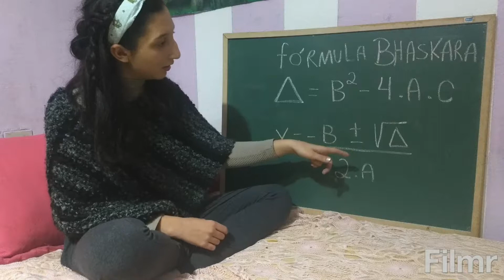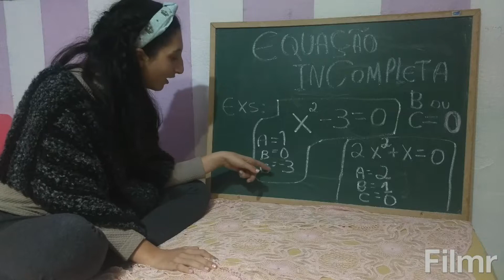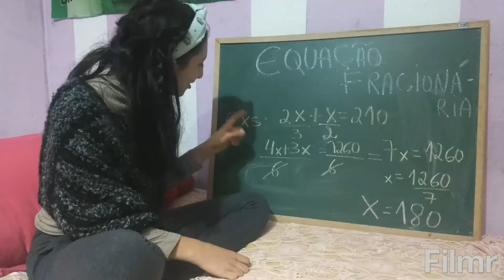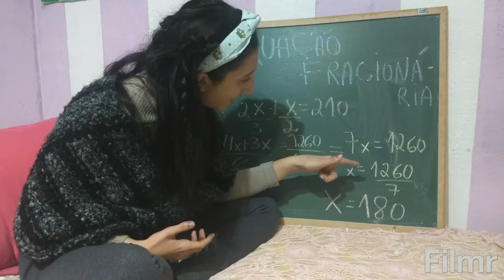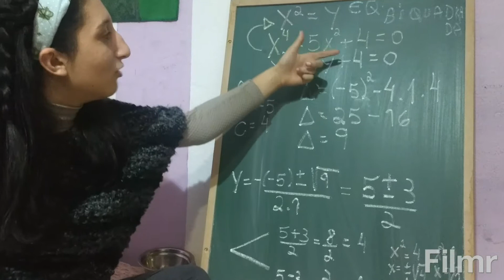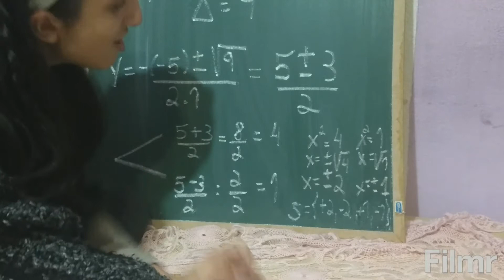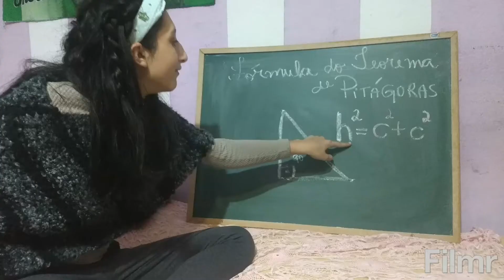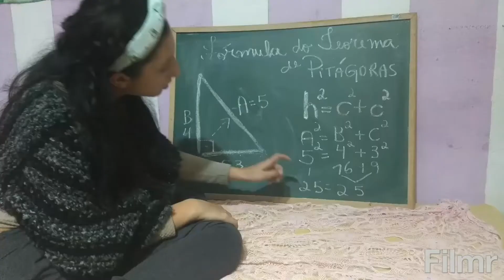Equações 2ºGrau; Biquadradas; Fracionárias e Teorema de Pitágoras